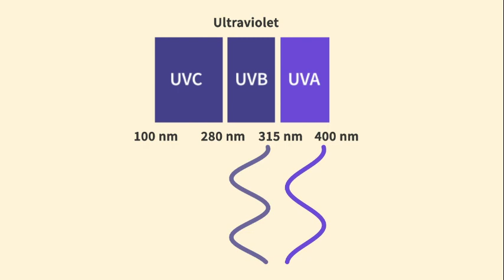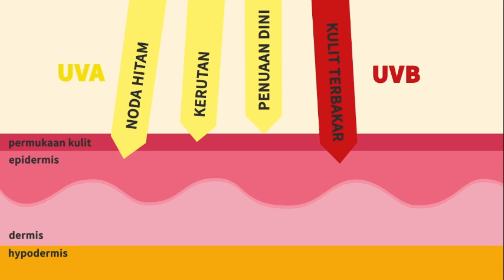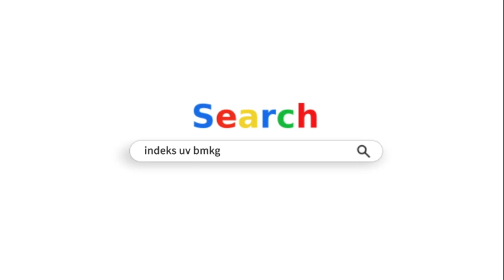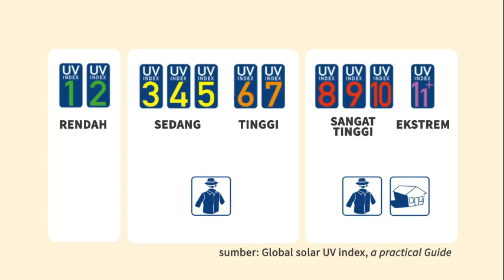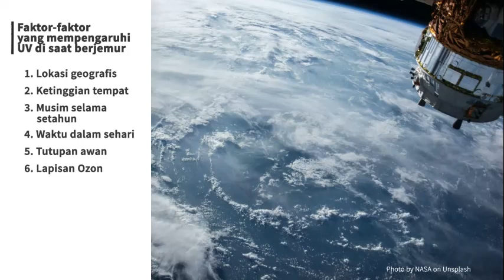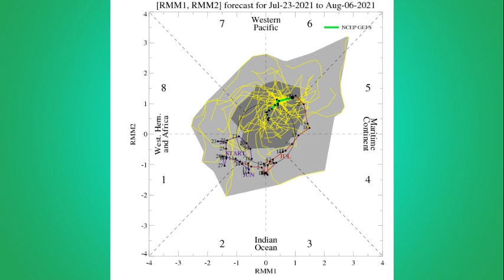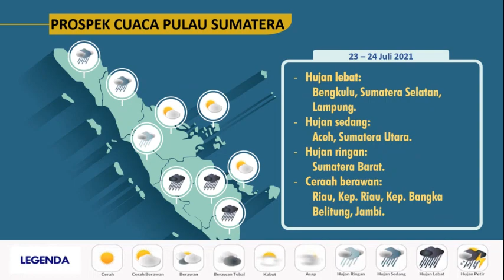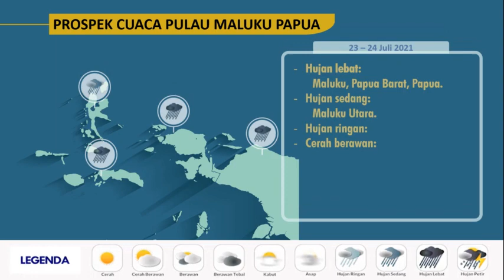Sinar UV dan efeknya saat berjemur - Weekly Weather Outlook Eps 40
Sobat BMKG, tahukah apa itu sinar UV dan manfaatnya bagi tubuh kita?
Simak Tayangan Berikut.

Weathermen : Achmad Rifani
Dop : Jaler Gumawang
Editor: Fajar Ridzki A.
Grafis : Andika Budi Hermawan
Kreatif : M. Reza F.

Artist: DJ Williams | Track: The Missing 11th